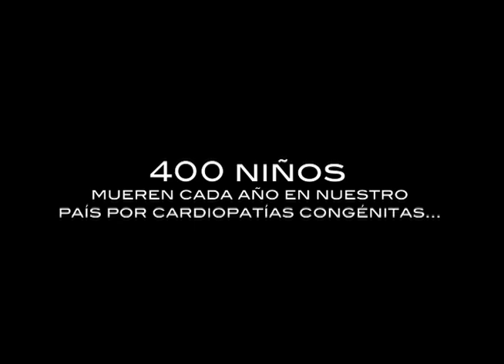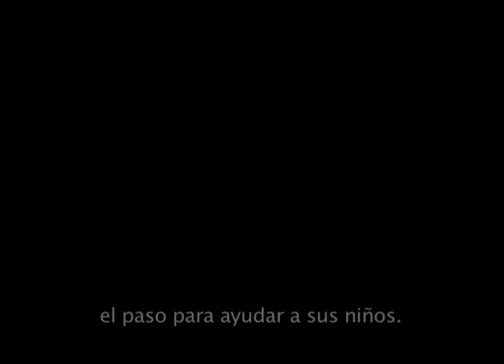INT. CHILDREN'S HEART FOUNDATION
AUDIOVISUAL DE INTERNATIONAL CHILDREN'S HEART FOUNDATION PATROCINADO POR BACARDI PARA RECAUDAR FONDOS Y AYUDAR ESTA NOBLE CAUSA. UNETE A NOSOTROS Y SALVA lA VIDA DE UN NiÑO INOCENTE.